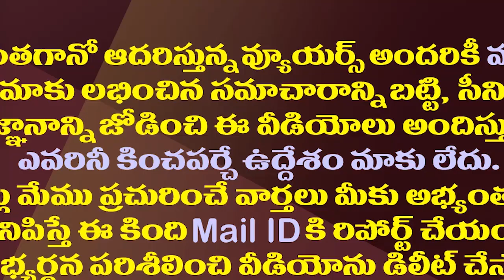పవన్ పేరెట్టి మరీ చంద్రబాబును వెంటాడుతున్న జూ ఎన్టీఆర్ ఫాన్స్| Jr NTR Fans Demand His Entry In TDP